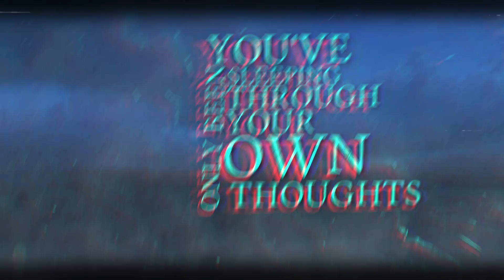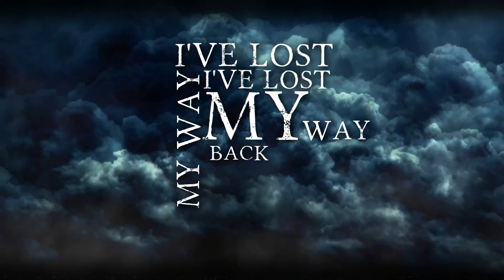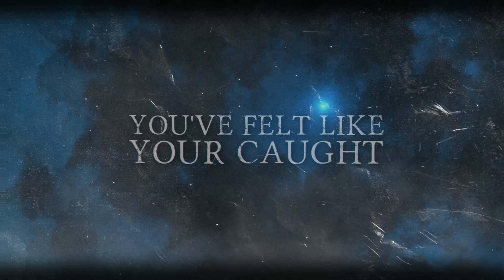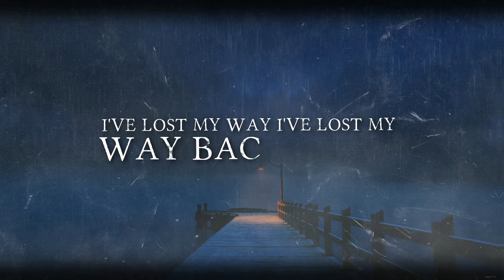Lost My Way Home - Lois Powell + Night Wolf - Lyric Video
First of many future collaborations between the very talented singer/songwriter and musician Lois Powell produced by Night Wolf.

Lyrics:

Nobody's left here in your dark,
You should've listened to your heart,

You don't wanna listen , I don't wanna talk,
There's nobody christened my first walk,
You've felt like you're missing. You've felt like you're caught,
You've only been sleeping through your own thoughts,

You should have left this place a long, long time ago,
It's dragged you down and made your soul go cold,

You just can't be told , you're sold on your own,
I'm man to be bold, I've laid on the road,
I'm waiting for gold, I can not re-hold,
I've lost on my zone, I've lost my way home,

I've lost my way , I've lost my way back home,

Lois Powell :

  / loispowellmusic

  /nightwolfuk